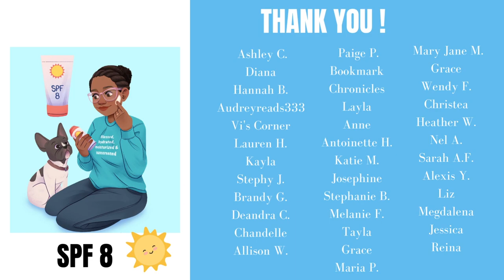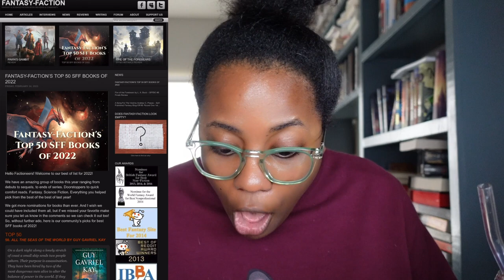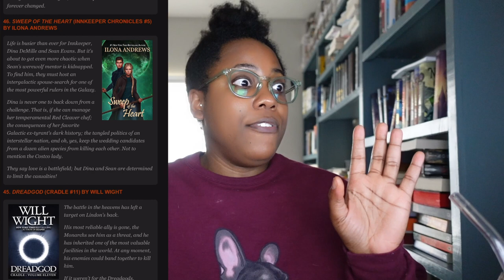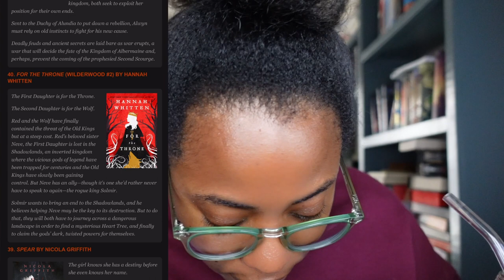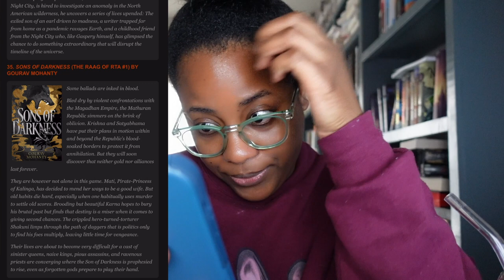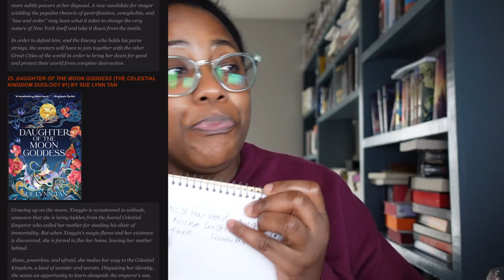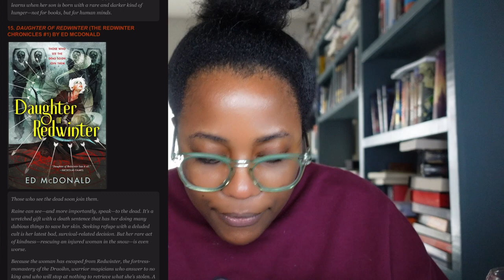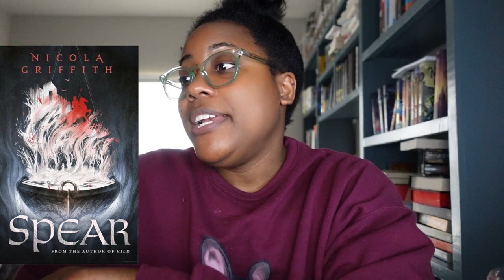FINDING SFF BOOKS I HAVEN'T HEARD OF 👀 [CC]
Hey hey! These days it's hard to find science fiction & fantasy books I haven't heard of. This blog popped up on my Google so I gave it a gander in hopes to find some new books I wasn't familiar with. Let me know if you've read any of these.